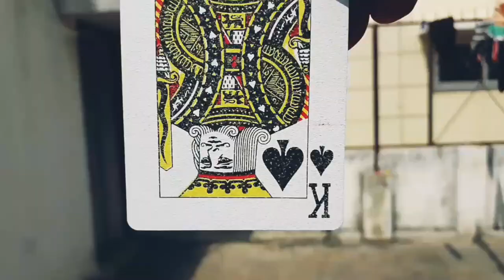Aadu Aata Aadu Chowka Kannada Dance cover by Bhuvana and Sharanya | Bhuvanashri hebbar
hi,
this is dance cover of the song aadu Aata Aadu .hope you all like it..